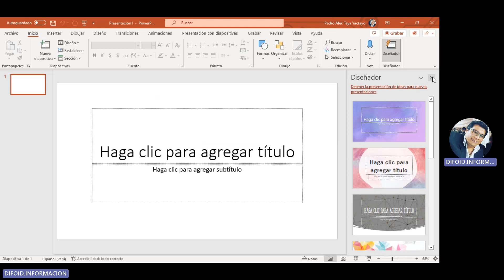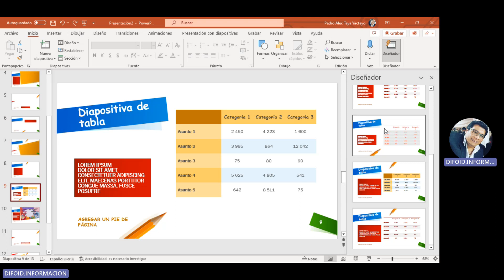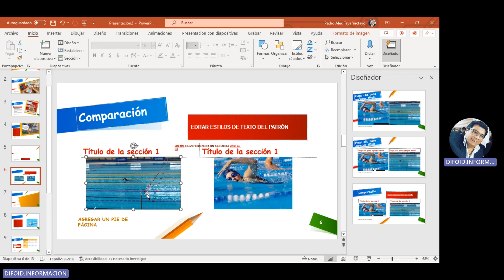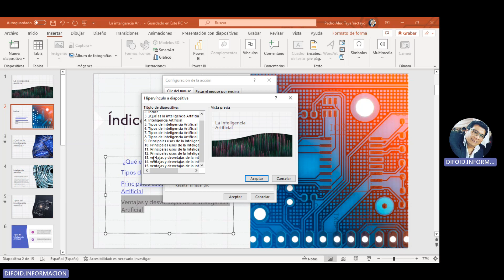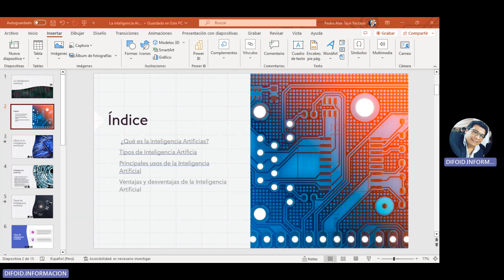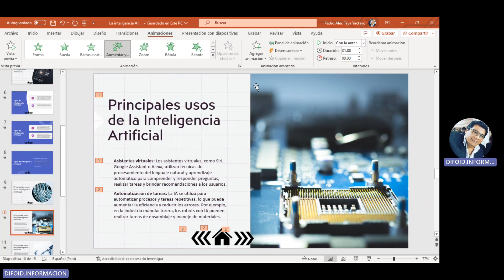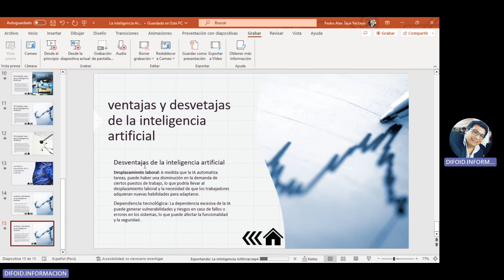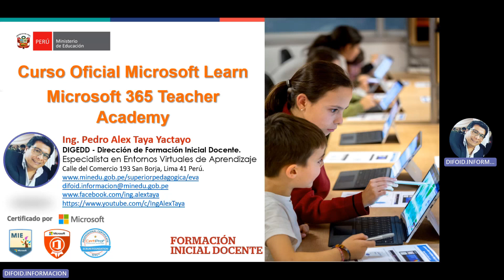G1-Sesión 06 - Curso Oficial Microsoft 365